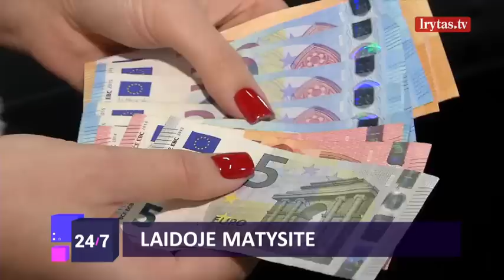A. Širinskienė skambiai pasisakė apie A. Anušausko poziciją: visokiais būdais „vartosi iš gaidžio“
Generalinei prokuratūrai pirmadienį nusprendus pradėti ikiteisminį tyrimą dėl krašto apsaugos ministro Arvydo Anušausko po Valstybės gynimo tarybos (VGT) posėdžio paskelbtos informacijos, kuri galimai buvo riboto naudojimo ir kurios buvo sutarta neviešinti, pats ministras kalba apie politinį spaudimą, o opozicijos atstovai – apie būtinybę jam trauktis iš pareigų. Sprendimas pradėti ikiteisminį tyrimą priimtas išnagrinėjus Seimo narės Agnės Širinskienės pareiškimą dėl galimo tarnybos paslapties atskleidimo. Pati politikė sako laukusi šio sprendimo ir jį vertinanti labai rimtai. A. Širinskienė savo poziciją dar kartą išsakė laidoje „24/7“, kurioje taip pat dalyvavo konservatorių frakcijos narys Matas Maldeikis. Tiesa, pastarasis nebuvo linkęs vertinti ministro pozicijos. Apie tai, Gitano Nausėdos ir Igno Vėgėlės galimybes prezidento rinkimuose bei mokesčių reformą – laidoje „24/7“. Ją žiūrėkite kiekvieną sekmadienį 16:30 val. ir 21:30 val. per „Lietuvos ryto“ televiziją.